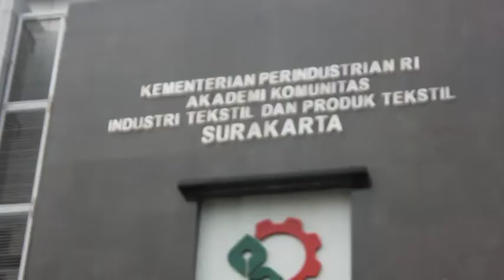MENPERIN DAN MENSOS SIAPKAN TENAGA KERJA PENYANDANG DISABILITAS - JOGJA TV